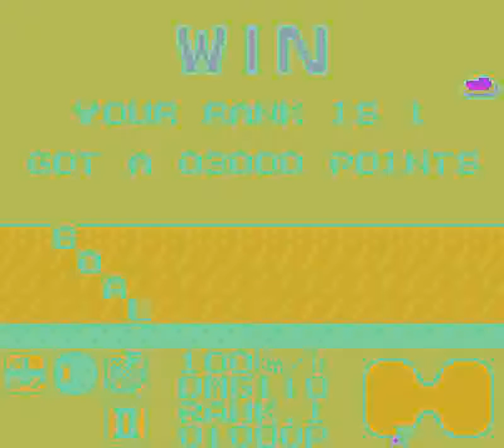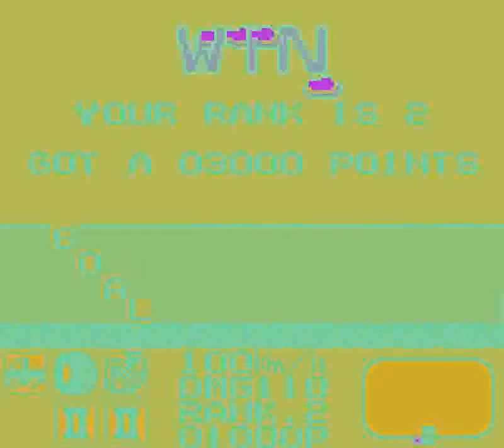Monster Truck (GB) - Stage 4: Speed Drug Stunt (60fps HD)